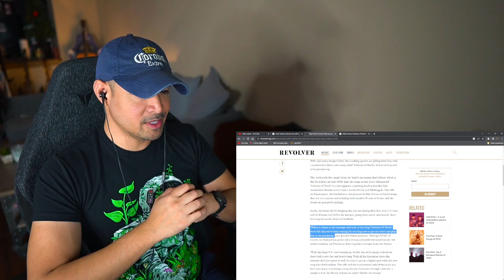Orbit Culture - Vultures of North (Reaction/Request)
Hey All! What an awesome full-throated and in your face first song to hear from the upcoming album! Love it!